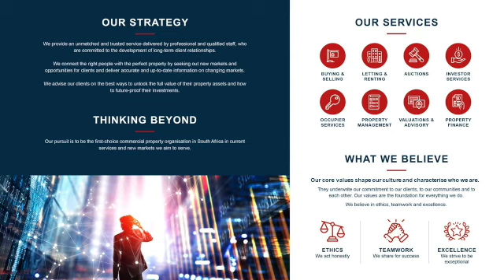Hoist Avenue SD 480p